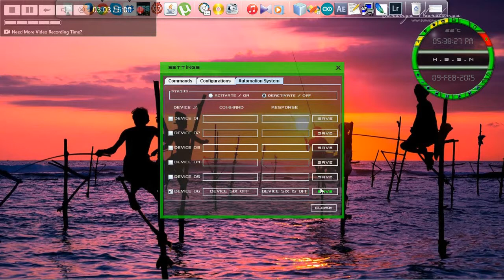Arduino With Java Speech Recognition